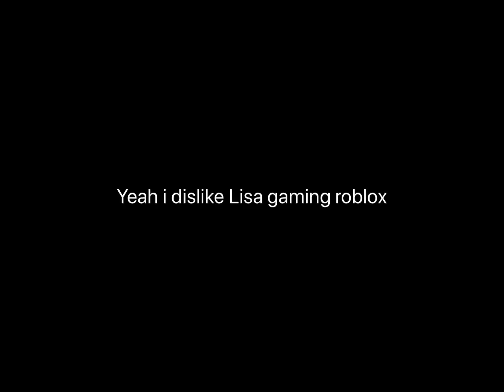Reacting to Lisa gaming roblox’s epic video 😆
She is mean ☹️